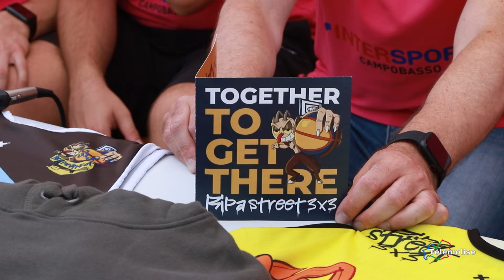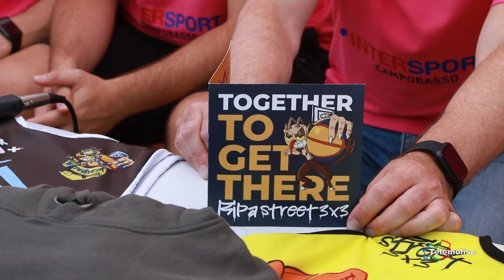Tg Sport - Telemolise - 23/07/2024